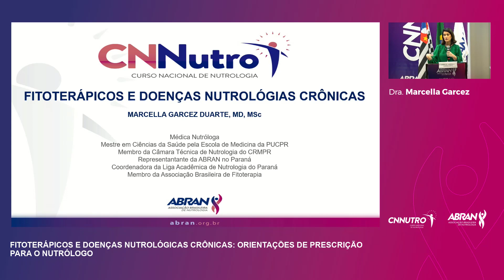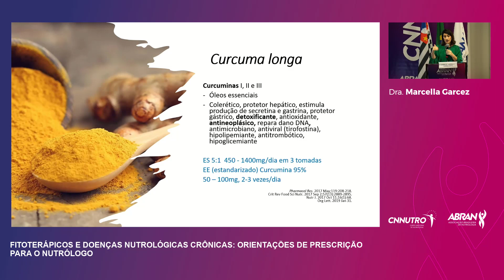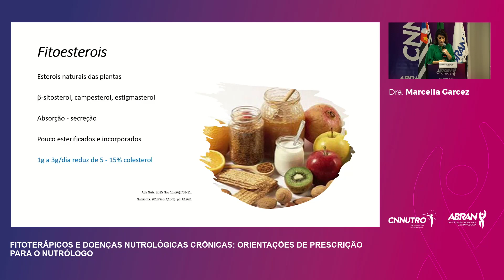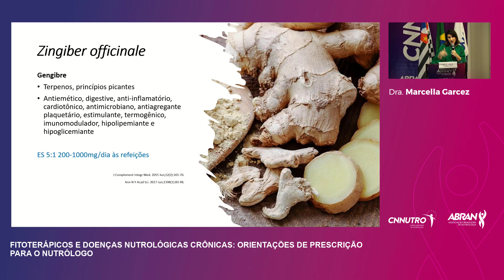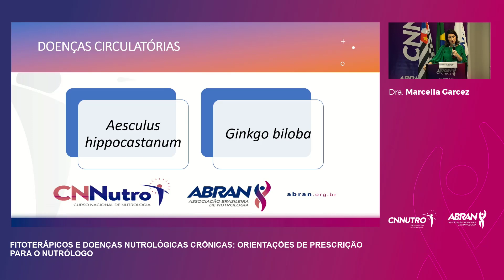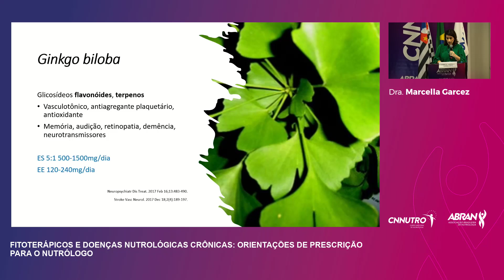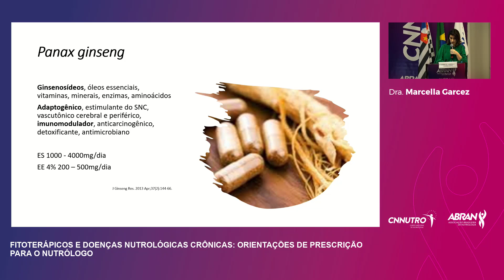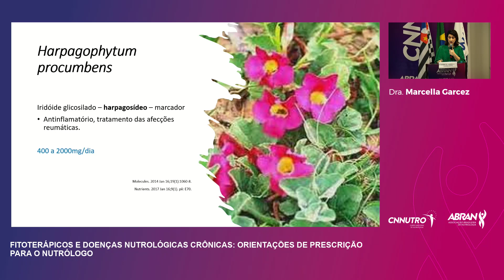CNNutro Drops - Fitoterápicos e doenças Nutrológicas crônicas: Orientações de prescrição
CNNutro Drops - Dra. Marcella Garcez.